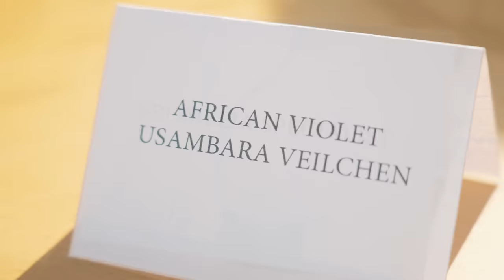Ist JOEY König des JUNGLES!? Wer verliert, muss ins SCHLEIMIGE MATSCHBAD! | MACH MAL mit OBI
Endlich wird der Jungle-König gekrönt! Letzte Woche haben wir Joeys Haus ja in einen echten Dschungel verwandelt (wenn du das verpasst hast, kannst du die Folge hier anschauen Und heute werden wir in fünf spannenden, ekligen, und aufregenden Challenges herausfinden, wer sich „King of Joey‘s Jungle“ nennen darf! Klar, Joey ist Favorit… es ist ja auch sein Haus… aber Moritz und Julia geben natürlich trotzdem alles! Denn der Verlierer muss am Ende in eine Badewanne voll ekligem Dschungel-Schleim steigen! Wer darf sich am Ende der Folge wohl die Jungle-Krone aufsetzen?
Und wessen DIY-Faultier ist eigentlich das allersüßeste geworden?? Schreib’s uns in die Kommentare!

Hast du zum Beispiel schon mal überlegt, wie du einen DIY-Safe bauen kannst, um deine Geheimnisse zu schützen? Oder wolltest du schon immer dein Zimmer in ein Gruselkabinett verwandeln? Mit Hilfe der Videos auf diesem Kanal ist alles machbar! Moritz und Julia zeigen dir zusammen mit vielen anderen YouTubern, wie’s geht! Und das Beste? Du kannst die Ideen bei dir zuhause ganz einfach selber nachbauen. Denn die Anleitungen und benötigten Materialien haben wir dir unter jedem Video verlinkt, damit du sie direkt im nächstgelegenen OBI Baumarkt einsammeln und loslegen kannst. Mit diesen kreativen Ideen gegen Langeweile wird dein Zuhause zum Abenteuerland!